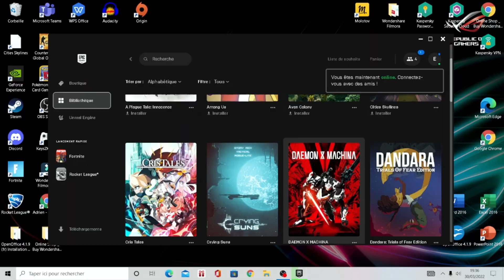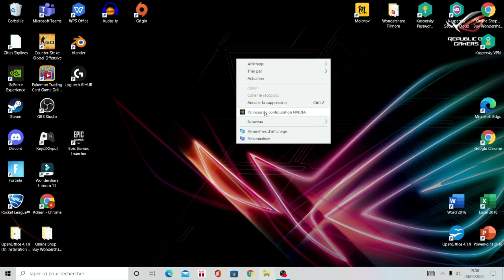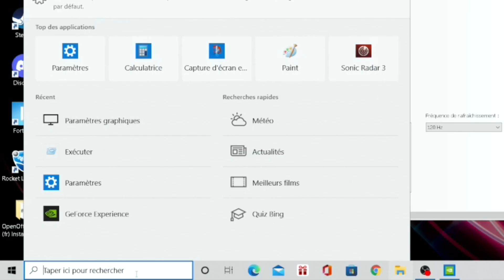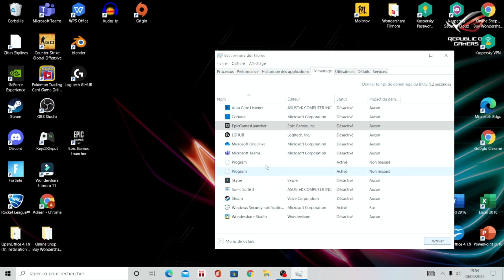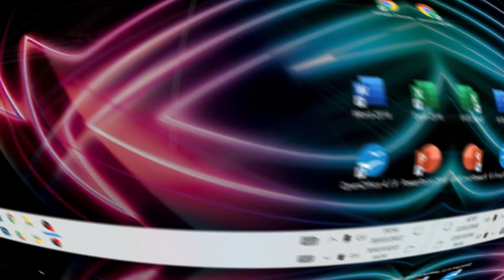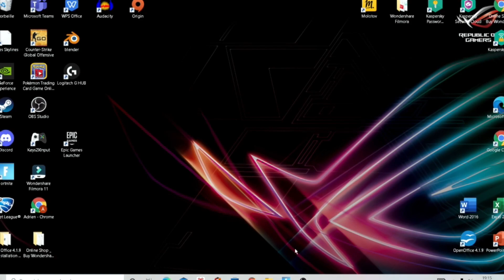COMMENT AVOIR PLUS DE FPS SUR FORTNITE CHAPITRE 3 SAISON 2 (BOOSTER SES FPS)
Salut, c'est EL BAMBINO, j'espère que tu vas bien, aujourd'hui nouvelle vidéo  où je te montre COMMENT AVOIR PLUS DE FPS SUR FORTNITE CHAPITRE 3 SAISON 2 (BOOSTER SES FPS).
Dans la vidéo tu vas voir des astuces pour AUGMENTER tes PERFORMANCES sur FORTNITE.
J'espère que la vidéo te plaira, si c'est le cas, n'hésite pas à mettre un pouce bleu et à t'abonner; ça fait super plaisir et je te souhaite un bon visionnage.

Si tu veux voir une vidéo sur des optimisation n'hésite surtout pas.